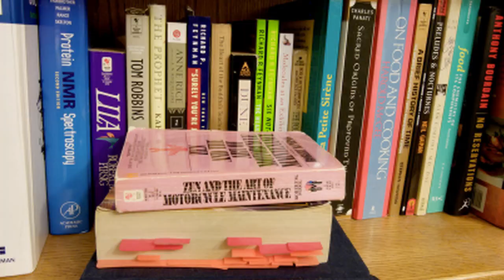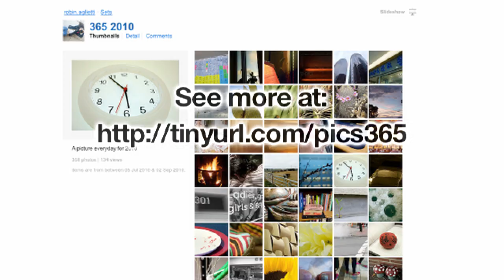A year in the life of PhD student Robin Aglietti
Robin Aglietti committed to taking one photo each day for calendar year 2010, and she succeeded.  The kind of commitment needed to carry out this self-imposed photo assignment is also needed to be a scientist, she explains.

Aglietti is a PhD graduate student in the Chemistry and Chemistry and Chemical Biology program at the University of California, San Francisco (UCSF). She works in the laboratory of John Gross, PhD, a UCSF School of Pharmacy faculty member.

Aglietti shares here her thoughts on photography and how it has made her a better scientist.